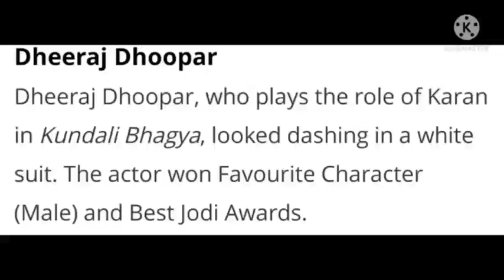Ashi Singh & Shagun Pandey won Zee Rishtey Awards 2021 | Dheeraj Dhoopar & Shraddha Arya wins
Ashi Singh & Shagun Pandey won Best Naya Sadasya Awards at Zee Rishtey Awards 2021.